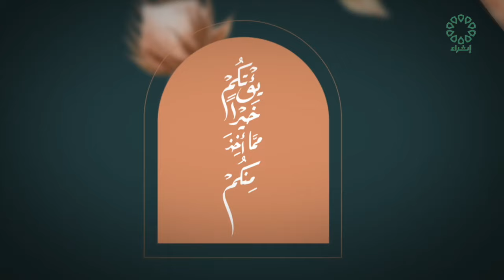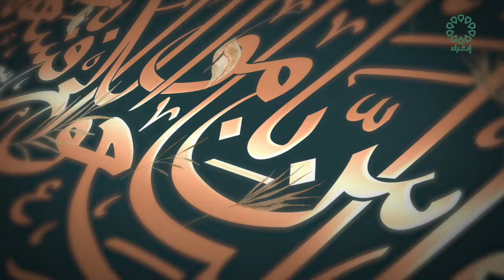برنامج مدارك عنوان الحلقة : ( مقاومة وسواس الشيطان )